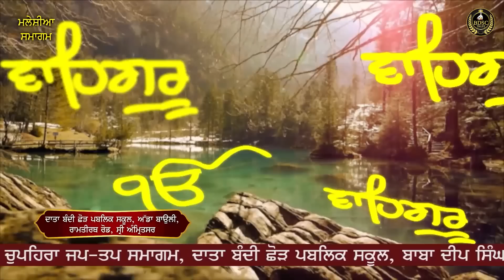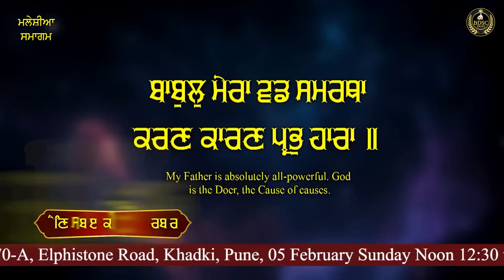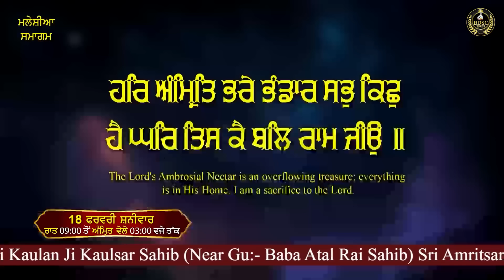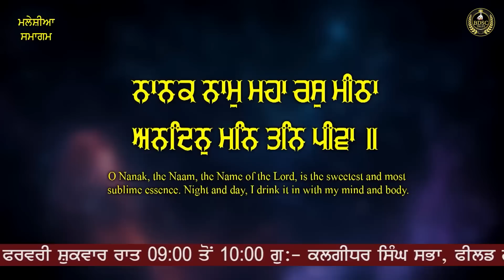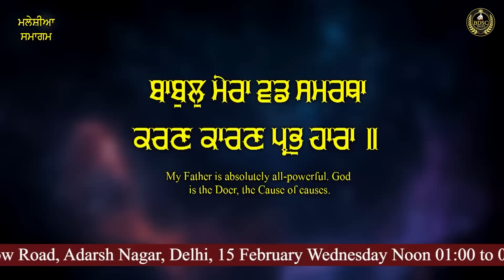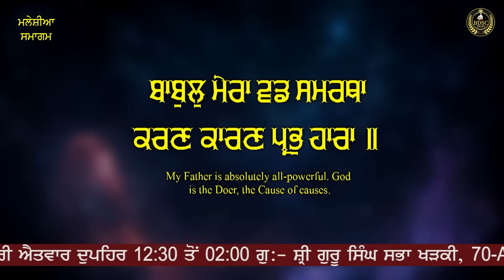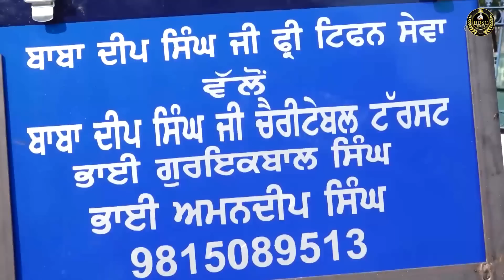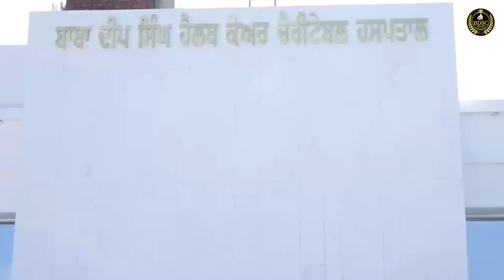Babul Mera Vad Samratha || Malaysia Samagam || Bhai Amandeep Singh Ji || Bibi Kaulan Wale 04/02/23